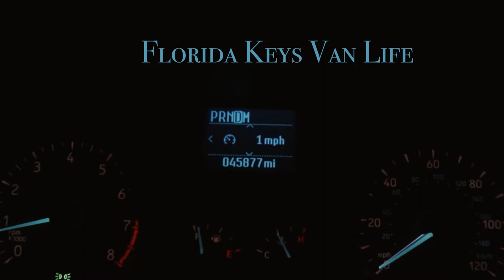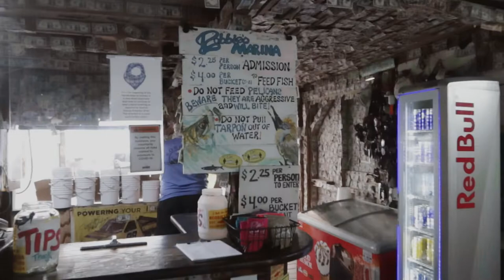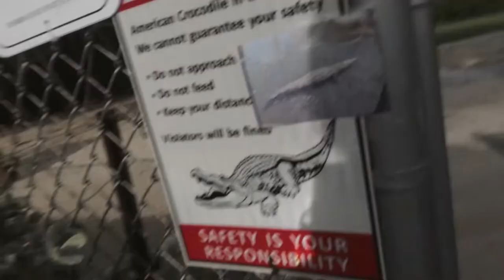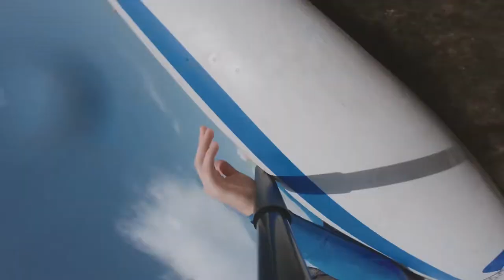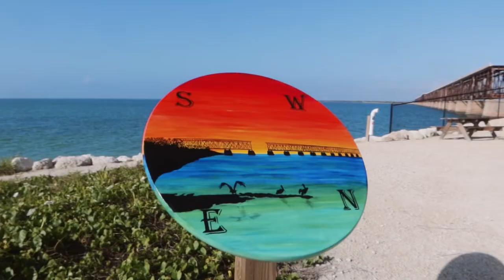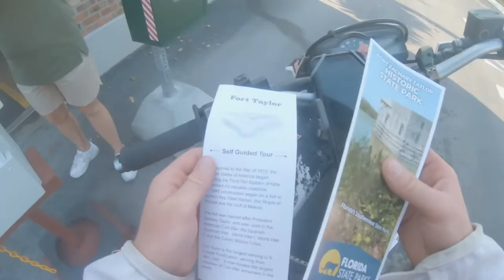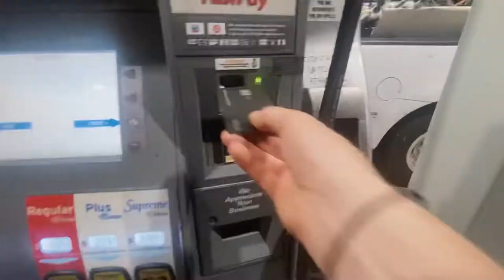BOONDOCKING IN THE FLORIDA KEYS | VAN LIFE ON A BUDGET (snorkeling, key deer, tarpon feeding)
Howdy folks!

This sure is the warmest winter I’ve ever experienced in my WHOLE life😜
If you aren’t able to escape the cold this year and want to see a little bit of what the Florida keys are like, hang out for this video and I’ll show you some of the things I find to do in the keys!

What are your favorite places and things to do in the Florida keys?!